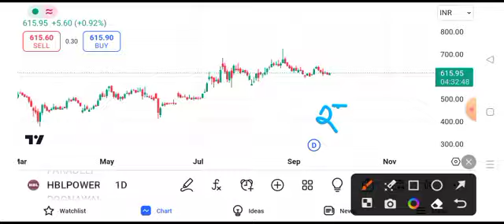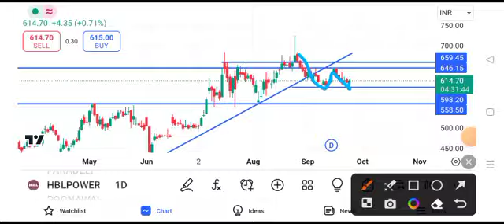hbl power share latest news || hbl power share latest news today